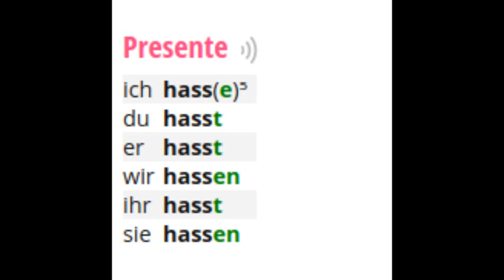Du Hast *Análisis*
BITCOINS:

19CNQ6t8YfCFjksXq85am6zVSL9fTMKF8t